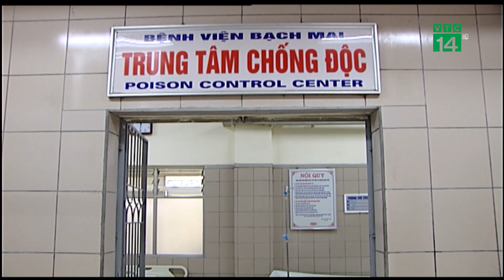Mầm bệnh trong nhà| VTC14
VTC14 |MẦM BỆNH TRONG NHÀ
Đó chính là những chiếc tủ lạnh đầy ắp đồ ăn thức uống, những khay mứt Tết, bánh kẹo thừa mứa sau Tết. Vâng, thực phẩm tồn dư sau Tết không đơn giản chỉ là đồ ăn thức uống không dùng hết mà nó còn là mầm bệnh nguy hiểm với mỗi gia đình